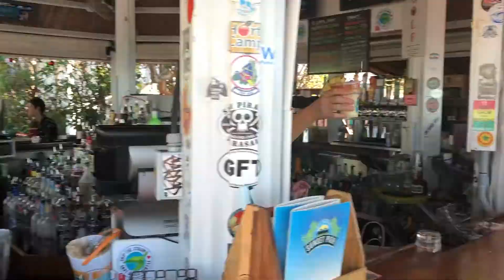Joal Rush | Key West Bar Tour | Sunset Pier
This week Joal takes you to Sunset Pier to hear tunes by Marjory Lee and try out their signature Pina Colada over ice!